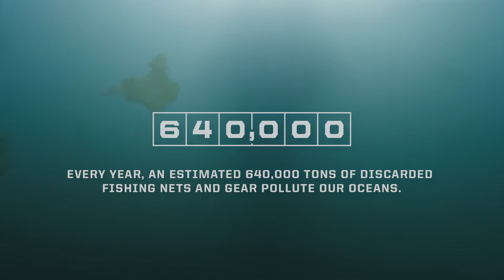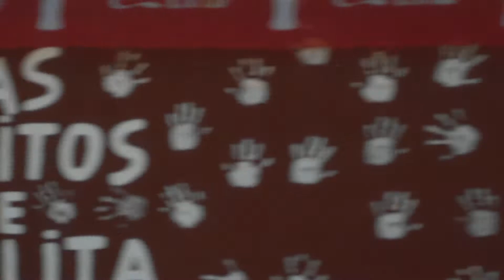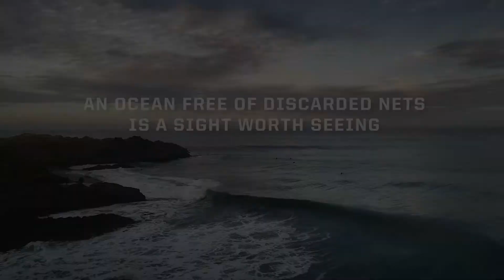Costa Untangled Longform